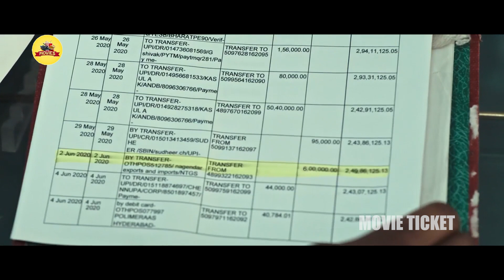Harish Uthaman Blackmailing Varalaxmi Sarathkumar With Allari Naresh || Naandhi || Movie Ticket